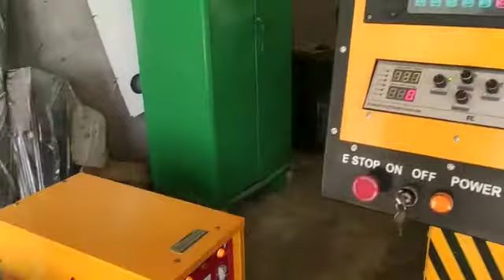plajma cutter🤑🤑 metal sheet par koi bhi design bnaye